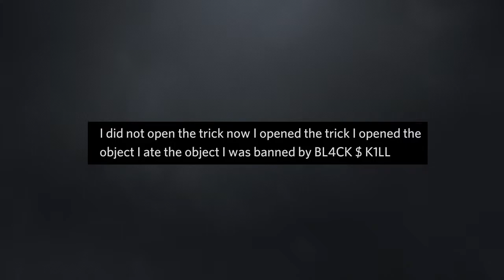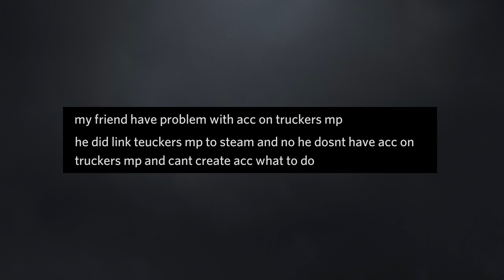200 IQ TruckersMP Chat Moments #9